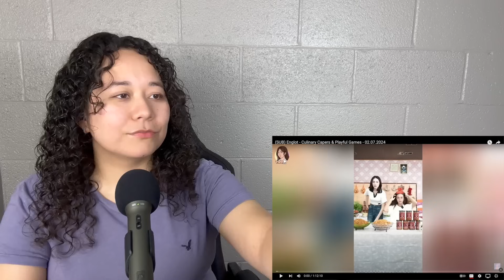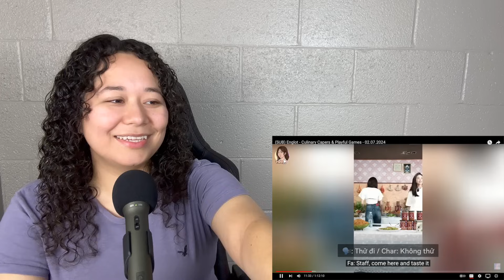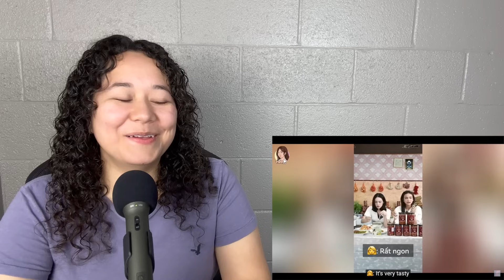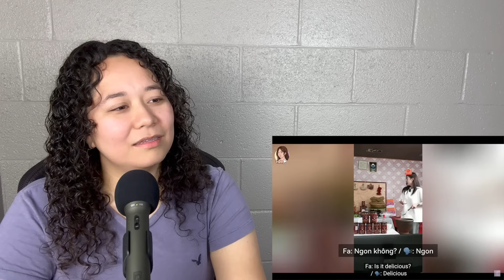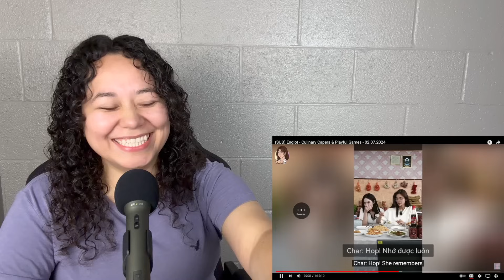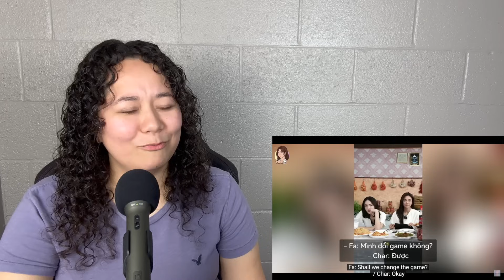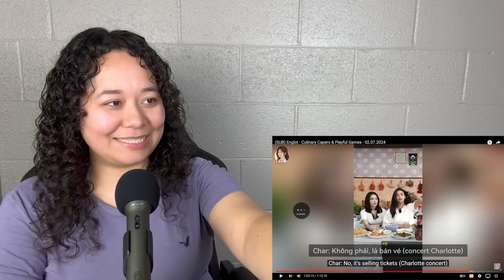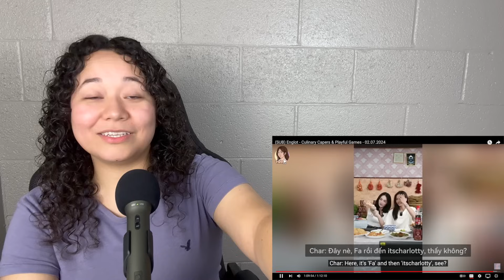Englot Cooking Live on 02 Jul 2024 | Tiff Sub | Vicky Reacts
(SUB) Englot - Culinary Capers & Playful Games - 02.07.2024

Welcome to Vicky Reacts!
Reaction videos where you will laugh and have a good time watching me probably get too deep and analytical about the people I’m reacting to. I can’t help it. I love to observe.